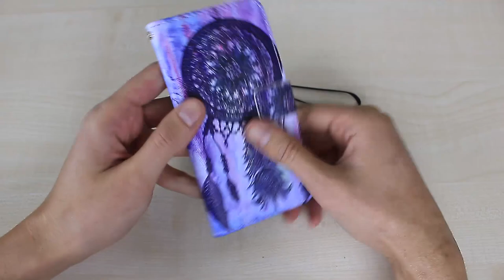Aliexpress'ten 12.5 TL'ye En Tatlı LG G5 Kılıfı - Rüya Kapanı Baskılı Kapaklı Kılıf